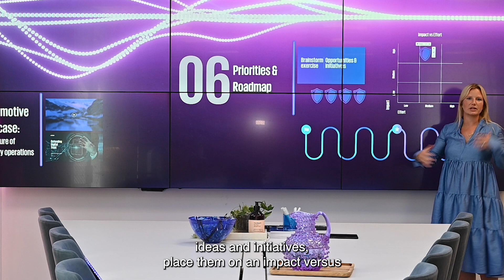KPMG Breakfast Club | Avsnitt 4: Future of Growth | Nordic Insights Center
KPMG hjälper företag och organisationer att jobba datadrivet. Johanna Wind Wade, Head of Nordic Insights Centre, guidar oss genom processen för digital transformation. Hur kan resan se ut och hur kan vi hjälpa företag med digitala lösningar? På Insights Center visualiseras kunders utmaningar och lösningar genom ny interaktiv teknik.